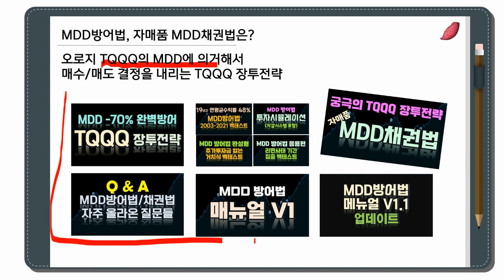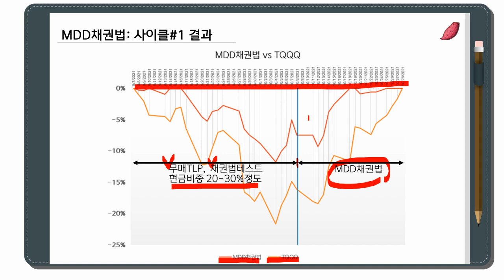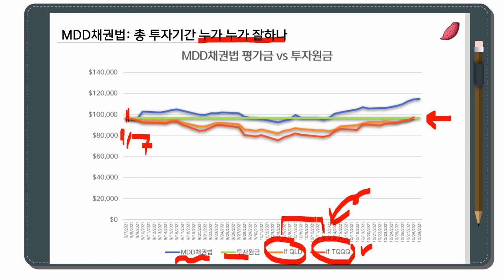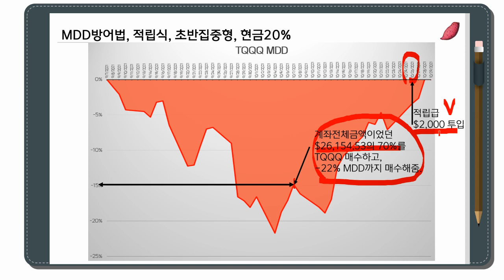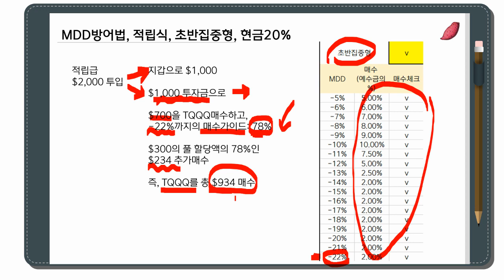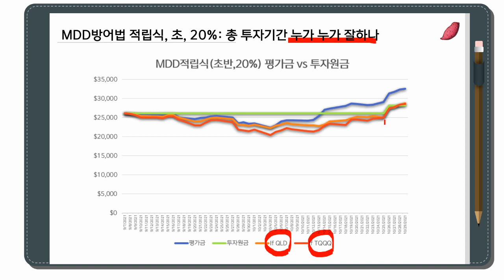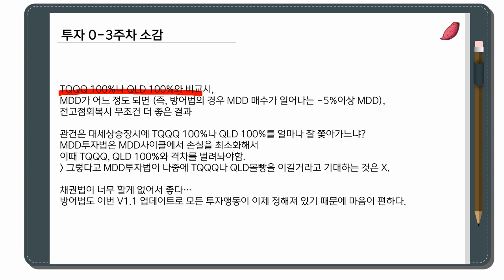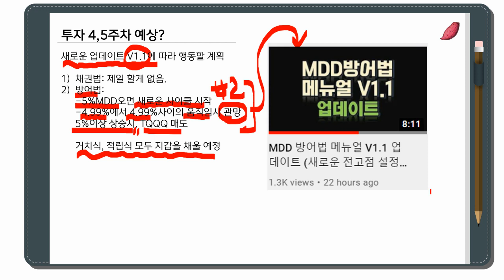TQQQ장투 0,1,2,3주차 (MDD방어법, MDD채권법)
안녕하세요,
드디어 첫번째 투자현황 영상입니다. 성투하세요!

(유용한 링크들!)
MDD기반 투자전략 엑셀시트 여기 링크에서 다운받으시고, 성투하시길 바랍니다. 저도 같이 하면서 계속 업데이트하고 결과 공유하면서, 발전시켜나가겠습니다.

*MDD 방어법 적립식/거치식 매수가이드별 리만기간 백테스트:

*엑셀파일내 TQQQ와 TMF가격을 보시면 실제 가격과는 약간의 차이가 있습니다. QQQ 가격변동의 3배를 먹인다고 해서 그게 TQQQ ETF의 가격과 정확히 일치할 수가 없거든요. QQQ가 1%오를때 산술적으로 TQQQ가 3% 오르지 않는 것과 같은 맥락입니다. 전체적인 트렌드를 봐주세요~ 자세한 내용은 이 영상을 참고해주세요

*백테스트에 세금은 고려되지 않았습니다. 그리고 백테스트에 오류가 있을 수 있습니다.
백테스트는 과거를 기반으로 한 것이므로 미래 성과를 정확히 예측할 수 없습니다.
본 영상은 투자전략 소개 영상이고, 전략에 대한 실행 및 응용은 본인의 판단과 책임하에 하시길 부탁드립니다. 레버리지 투자는 언제든 평가금이 -90% 토막날 가능성을 가지고 있으며, 이 영상은 레버리지 투자 권장/조장 영상이 아님을 밝힙니다. 감사합니다. :)